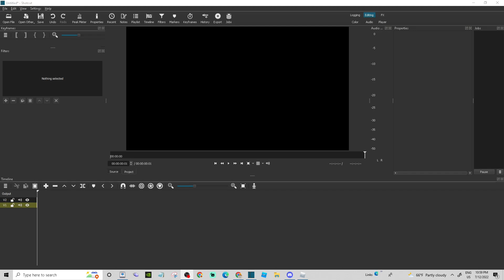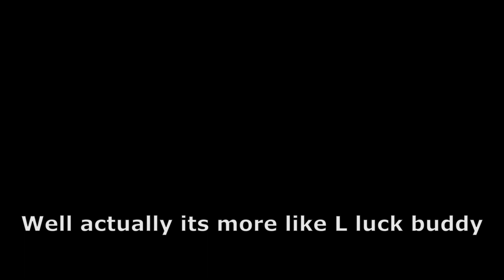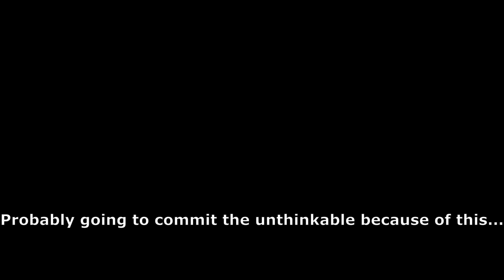Spending 10000+ GEMS & Using 2 LUCK BOOSTS For This BANNER... | Anime Adventures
wow wow wow wow 10K gems used and wow wow wow the results are really something

Title 💭 : Spending 10000+ GEMS  & Using 2 LUCK BOOSTS For This BANNER... | Anime Adventures
Codes 🎁:
TWOMILLION
subtomaokuma
SORRYFORSHUTDOWN
TWOMILLION
CHALLENGEFIXin
GINYUFIX
RELEASE
SubToKelvingts
SubToBlamspot
KingLuffy
TOADBOIGAMING
noclypso
FictioNTheFirst
Cursed

Rifti Beats 🎵 :
Naruto Shippuden - Hyouhaku (Sasuke Theme) Hip Hop Remix

Tags 🏷️ : TheSpaceTaco123, Tako, Roblox, Anime, Upcoming Anime Games On Roblox, Tower Defense, AD, Anime Adventures, Anime Adventures Best Unit